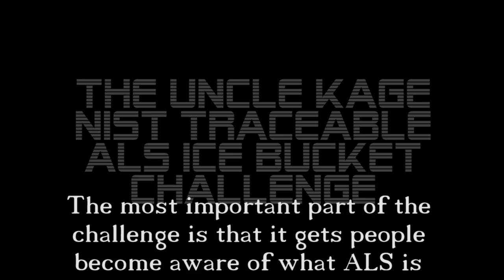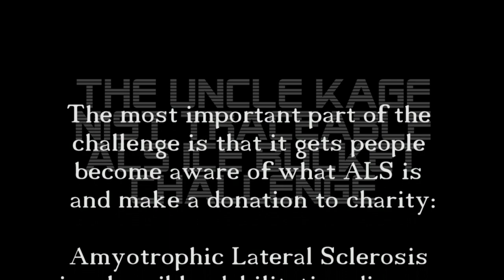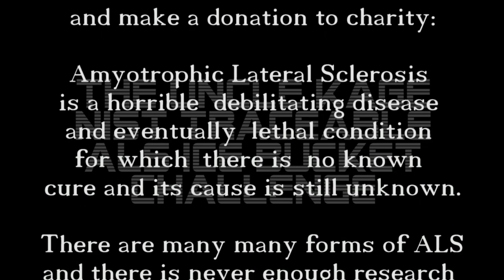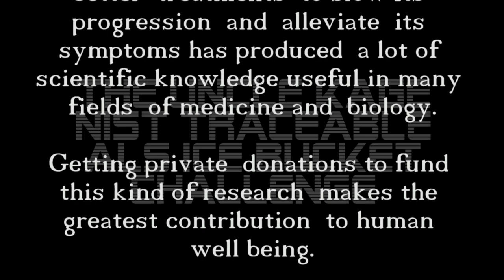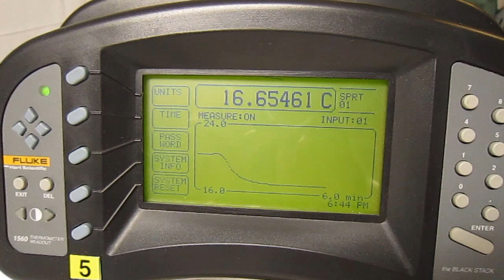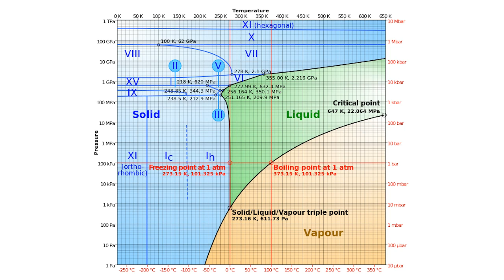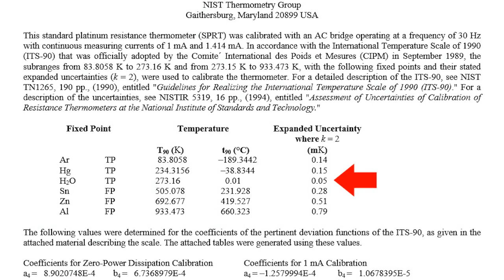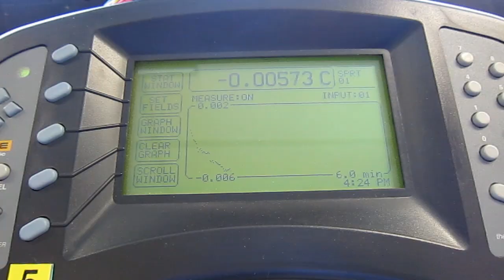Uncle Kage NIST Traceable ALS Ice Bucket Challenge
At EF20 Uncle Kage issued a challenge to do the ice bucket challenge properly: with NIST traceable temperature measurement for the ice water. He consequently did it and donated a hundred dollars to charity.

However we wanted to go a bit furrier with science! So here is our reproduction of 'The Uncle Kage NIST tracable Ice Bucket Challenge' - with an expanded uncertainty (k=2) of one milli Kelvin :'3

Credits:
Director: Tinka the Rainbow Fox - Science stuff
Editor: Junkvist - Video stuff
Lab kitty: Feligris - Furry stuff

References:
- NIST Special Publication 250-81 - Standard Platinum Resistance Thermometer Calibrations from the Ar TP to the Ag FP
- International Bureau of Weights and Measures - SI brochure, Section 2.1.1.5